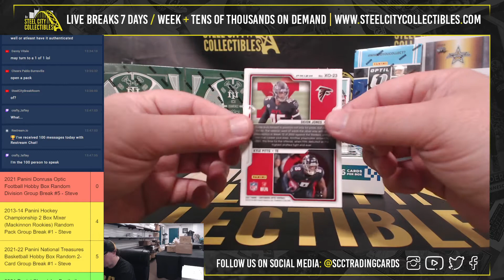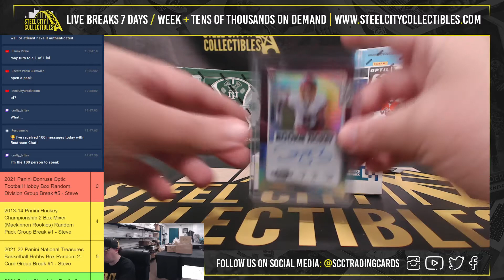2021 Panini Contenders Optic Football Hobby Box Personal Break - Eric